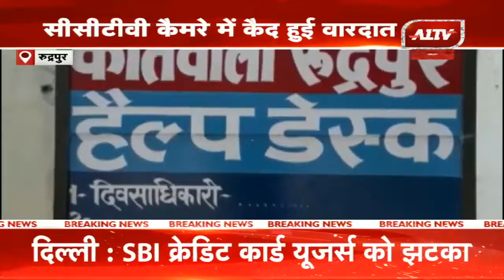उत्तराखण्ड की बड़ी खबरें | Uttarakhand Bulletin | Uttarakhand Samachar